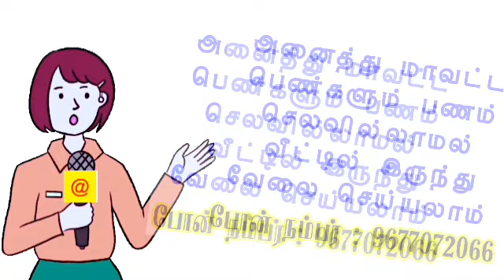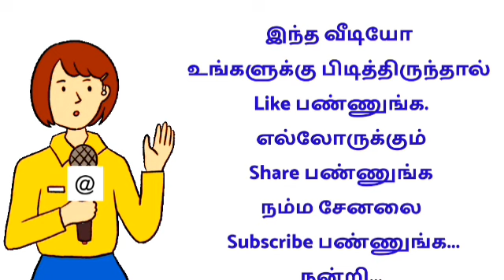படிப்பு 👧அனுபவம் தேவையில்லை 💩 பணம் கட்டணம் கிடையாது❌ விவரம்?போன் பண்ணுங்க தோழிகளே👸 Womens home jobs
🔴 வீட்டிலிருந்து செய்யும்
வேலைவாய்ப்புகள்

shorturl.at/ptzKL 👈

🔴 வீட்டிலிருந்து செய்யும்
வேலைவாய்ப்புகள்

shorturl.at/ptzKL 👈

2022 new jobs in tamilnadu
2022 new jobs in tamil
2022 latest tamil jobs
2022 tamilnadu latest jobs
2022 today new jobs
2022 new job wanted in tamil